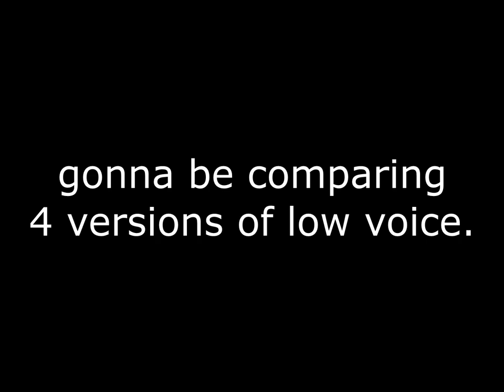4 Different versions of Low Voice effect